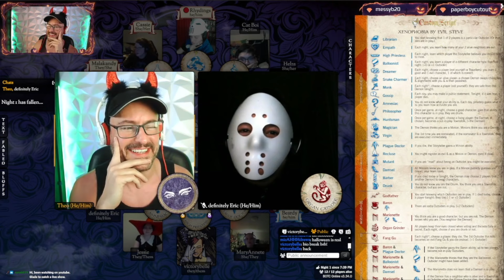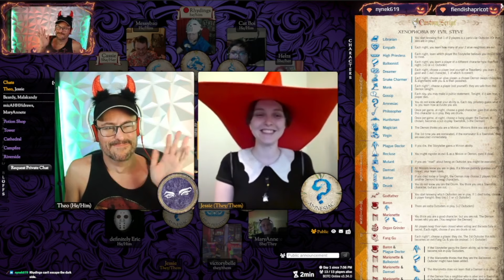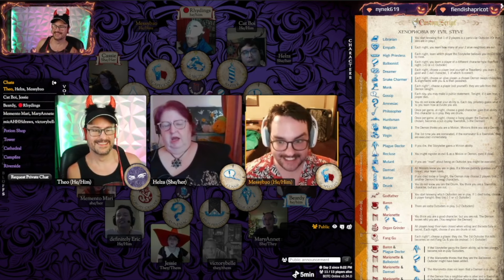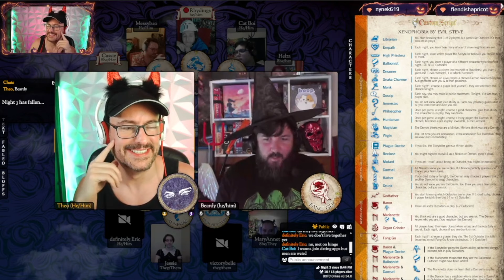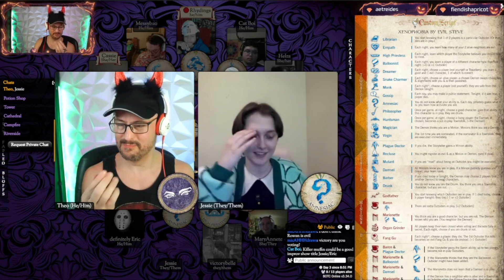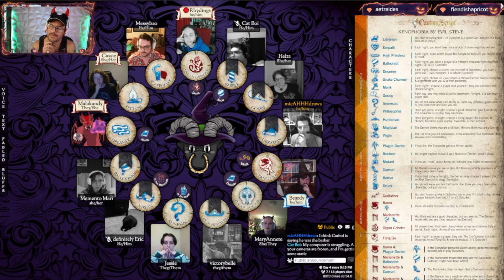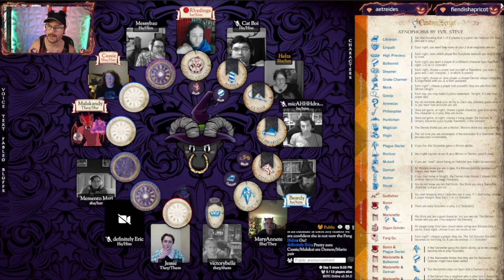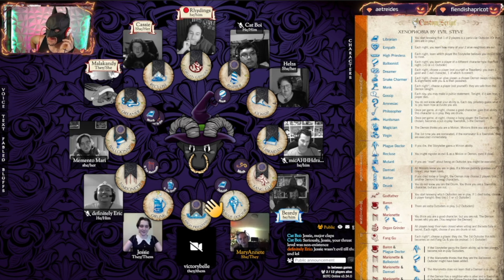46 - Treats and Tricks - Blood on the Clocktower Live! [Xenophobia]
📬 Join our Mailing List for Free 5e & Pathfinder Content, promotions, discounts, and more!

In our forty-sixth ever game of Blood on the Clocktower live we're playing the script Xenophobia (with a Drunk) by Evil Steve

TIMESTAMPS (Spoilers):
0:00 - Intro
6:04 - Night One
21:33 - Hit Point Press
21:59 - Day One
39:51 - Night Two
47:51 - Day Two
1:10:27 - Night Three
1:16:40 - Day Three
1:30:46 - Night Four
1:39:49 - Day Four
1:51:13 - Night Five
1:57:51 - Day Five
2:08:57 - Night Six
2:13:55 - Day Six
2:21:00 - Grimoire Reveal and Debrief